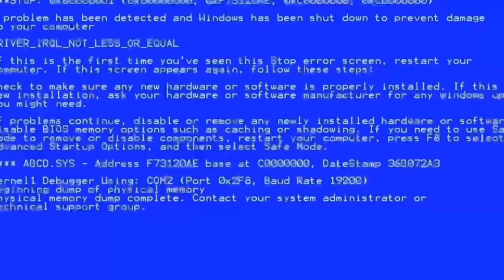Kaiju Universe New Teaser Part 2!